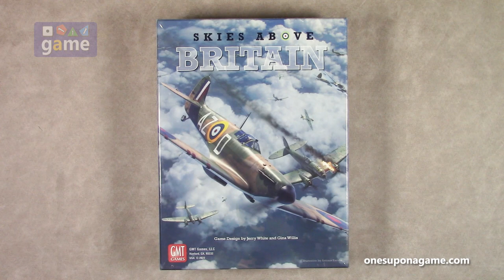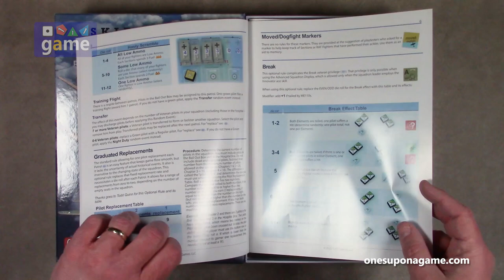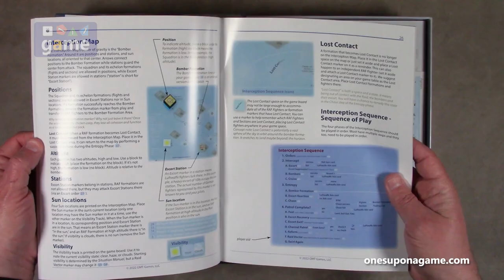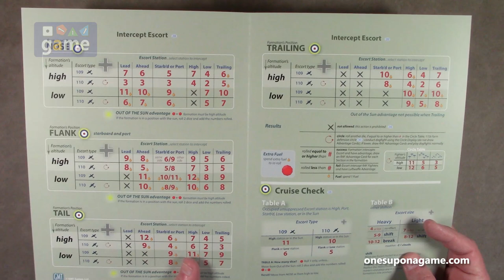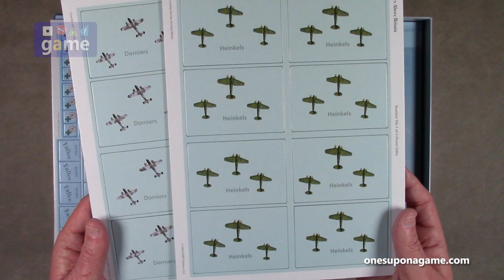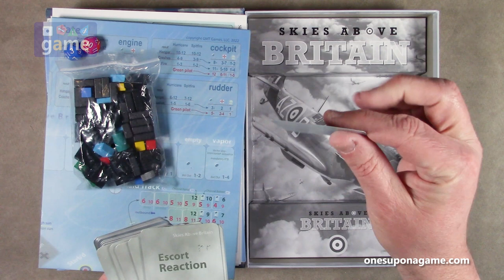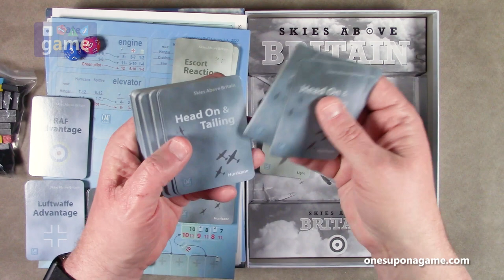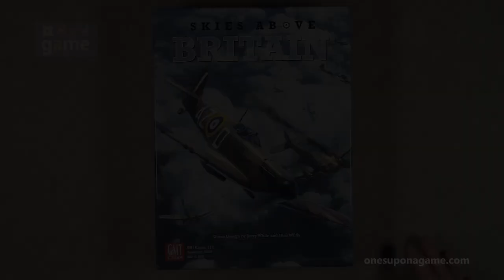Skies Above Britain || unboxing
Soaring over (and into) the Skies Above Britain release by GMT Games

Oregon Laminations 2.5mm Deluxe Corner Rounder